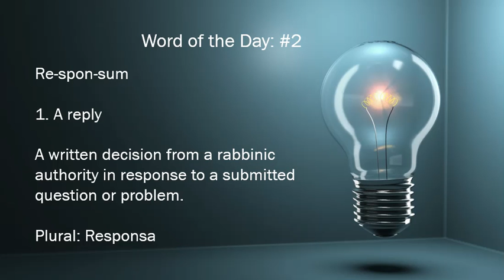Word of the Day #2 - Today's Word of the Day is Responsum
A word of the day randomly selected with brief definitions and explanations provided. A fun and interesting way to increase your vocabulary. A random number generator generates a number between 1 and 1465. The dictionary used is the Merriam-Webster's Collegiate Dictionary, Eleventh Edition. This is the page number from which the word is selected by the highly scientific process of closing one's eyes and pointing the left index finger to a point on the page. This is the word of the day.